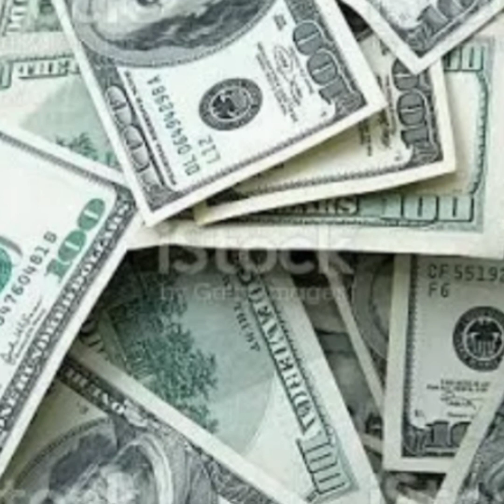Mo de pouvwa pou resite chak matin pou maji paka antre sou wou nenpot maji yo fe deyèw li pap rive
MAGITE MECUM VERBRIZE